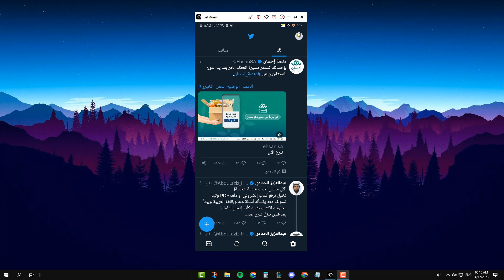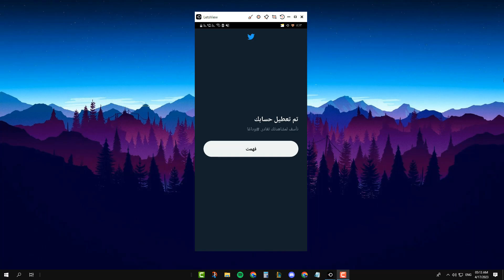طريقة حذف حساب تويتر نهائيا 2023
في هذا الفيديو رح نشرح طريقة حذف حساب تويتر نهائيا 2023 بخطوات سهلة وبسيطة ويمكنك تعطيل حساب تويتر بشكل نهائي